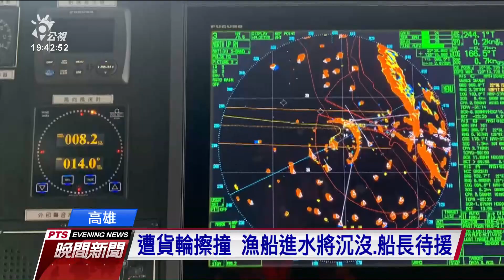高雄港貨輪撞沉漁船 海巡馳援驚險救起船長｜20210430 公視晚間新聞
高雄港區內出現驚險搶救畫面，昨天上午9點多，高雄港西方2浬處一艘旗津漁船被貨輪擦撞後，快要沉沒，船長站在半沉漁船上，情況危急，所幸海巡獲報後，高雄艦及時前往救援，將船長送回高雄新濱碼頭，目前正追查肇事貨輪。